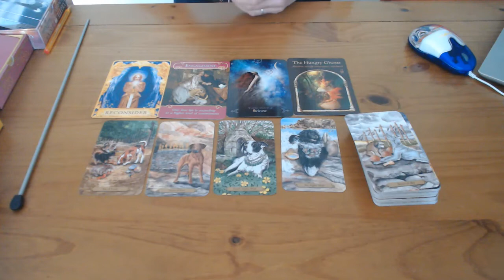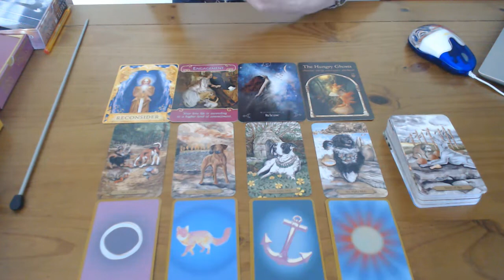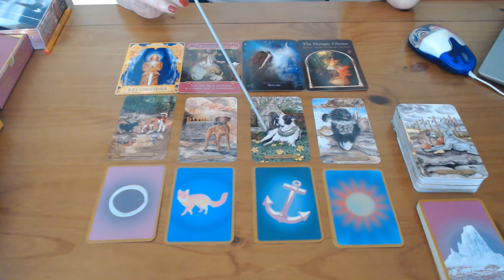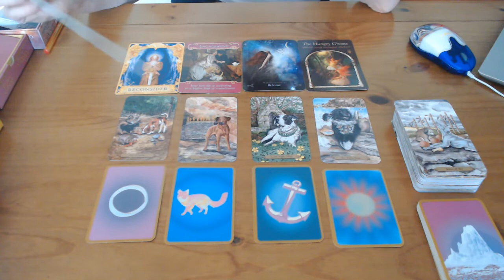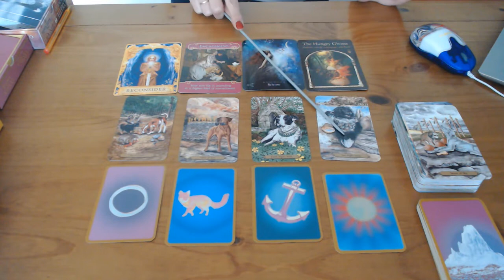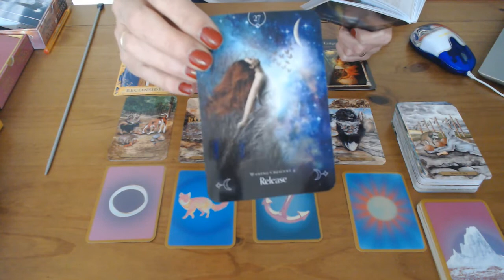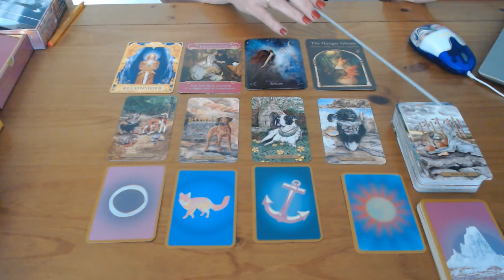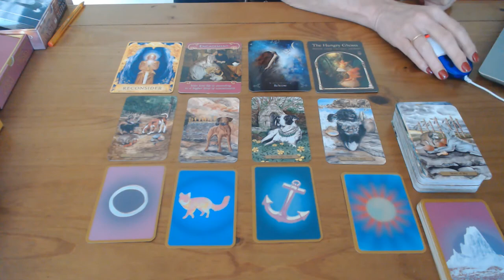ARIES AUGUST 2019 - RECONSIDER! RELEASE THE OLD !IN ORDER TO RECEIVE THE NEW!!